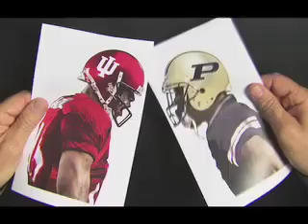Indiana Innovation Alliance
The Indiana Innovation Alliance will join together the efforts of academia, business, and government to strengthen Indianas assets in biosciences and life sciences. While our state is currently a national biosciences business leader, investment and employment in this industry are growing rapidly around the world. Boosting Indianas research sector is an economic and educational development priority that will keep Indiana competitive.